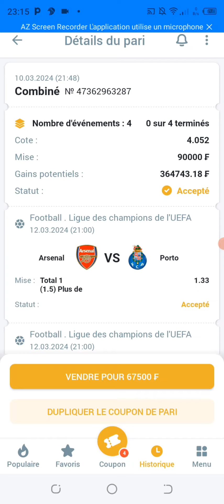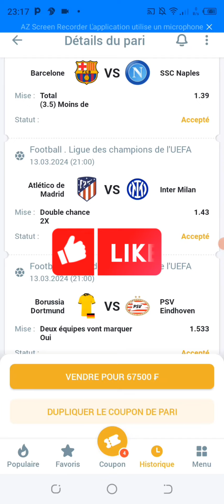Pronostics foot. Pronostics du jour. Champions League pronostic. Pronostics champions league.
Pronostics foot. Pronostics foot champions league. Pronostics du jour. Champions League pronostic.

pronostics foot champions league
pronostics champions league
pronostics du jour
pronostics
champions league pronostic
pronostics foot 1xbet aujourd'hui
pronostics foot 1xbet
pronostics foot 1xbet champions league
champions league prediction
champions league
champions league pronostics foot aujourd'hui
Barcelona Napoli
Atletico Madrid Inter Milan
Borussia Dortmund PSV Eindhoven
Arsenal Porto